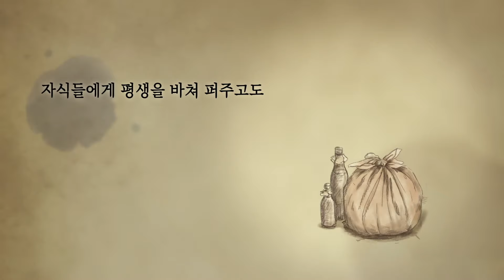[SUB] 난데없는 엄마의 고백, 모녀가 함께 운 이유 | 하나님의교회 세계복음선교협회 어머니展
■ 제목: 엄마는 죄인
■ 장르: 수필
■ 저자: 안경화
이 영상은 실제 사연을 토대로 제작되었습니다.

어느 일요일 오후. 비몽사몽 헤매던 내게 전화를 건 엄마.
온갖 것을 챙겨주려는 엄마에게 건넨 잔소리.
“걱정 붙들어 매셔, 응?”
이내 설움을 삼키는 듯한 떨리는 엄마의 목소리가 들려온다.

※ ‘우리 어머니’ 글과 사진展은?
하나님의 교회가 마련한 ‘어머니 사랑’ 주제의 전시로, 전국 68개 지역에서 80만 명이 관람했다.
전시장에는 어머니와의 추억을 담은 100여 점의 글과 사진, 소품들이 가득 채워져 있다.
2013년 서울 강남을 시작으로 약 7년간 개최된 이 전시회는 각계각층에서 호평을 받았다.
지역 사회에 긍정적 영향을 미친 공로로 국내외 기관, 단체로부터 30여 회 수상했다.